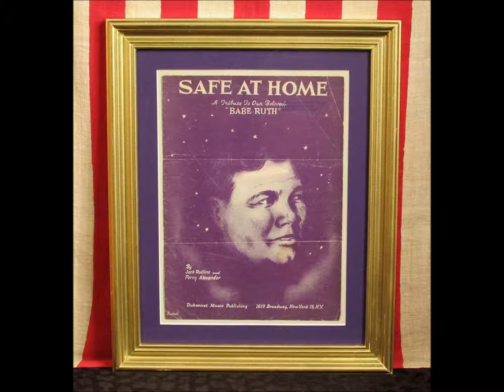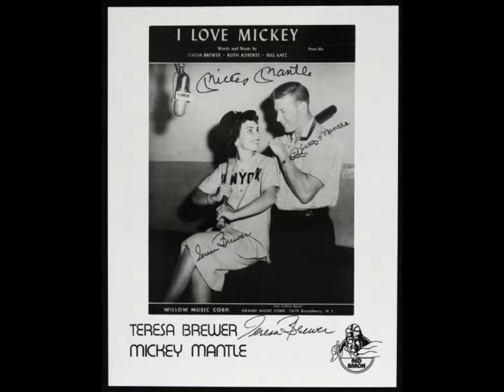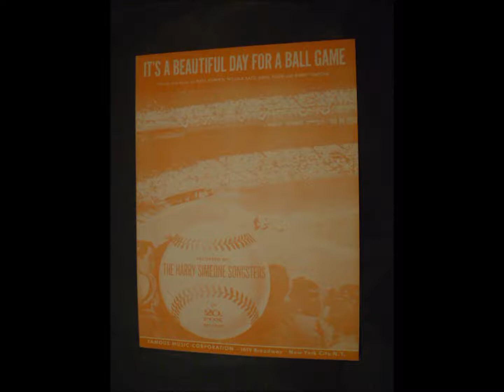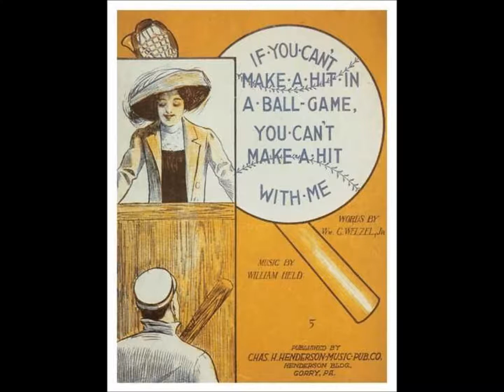BASEBALL SONGS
Not all of those songs became big hits.